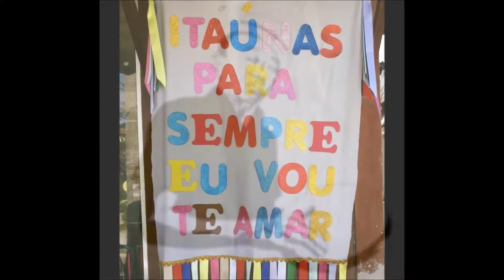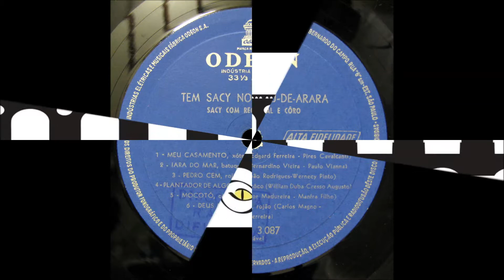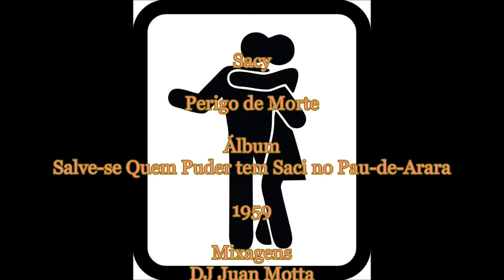Perigo de Morte - Sacy (DJ Juan Motta)